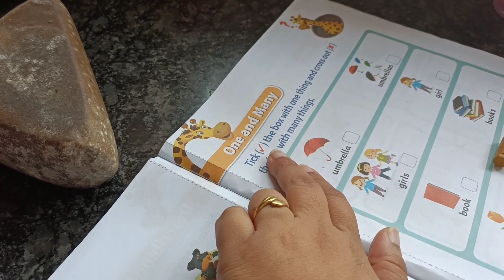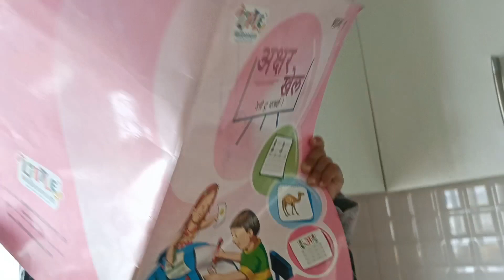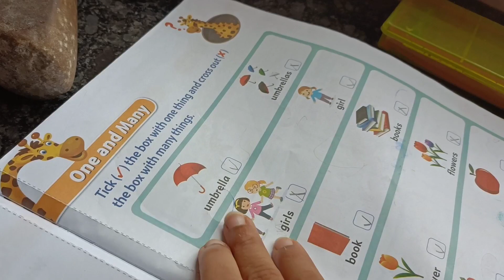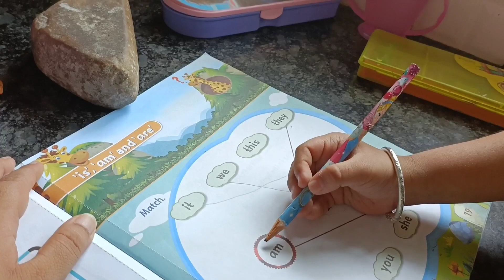Sabki tabiyat kharab chal rahi hai😪-Struggle with Society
Mausam badal raha hai aur sabki tabiyat aise hi chal rahi hai and finally I have completed my vlog and uploading hope you like it.😊